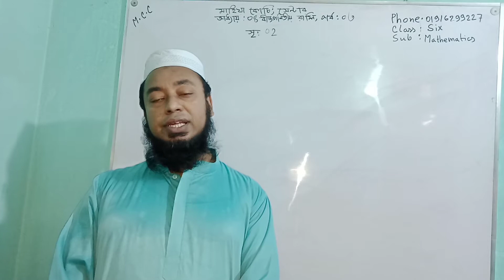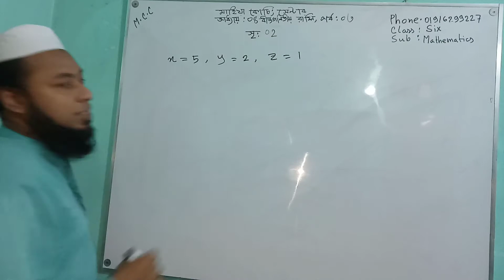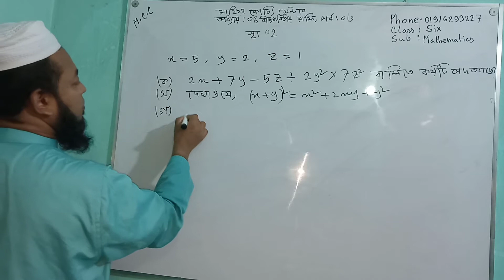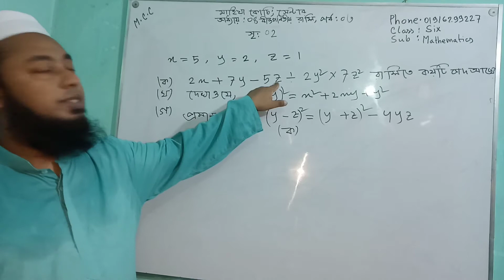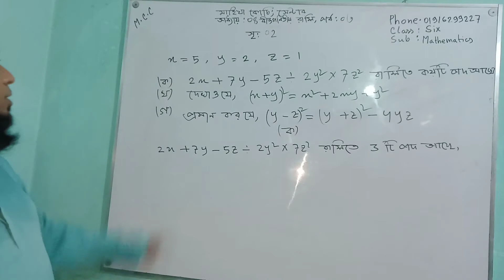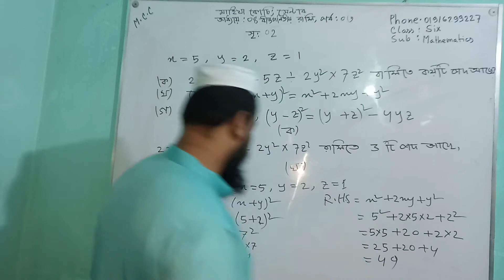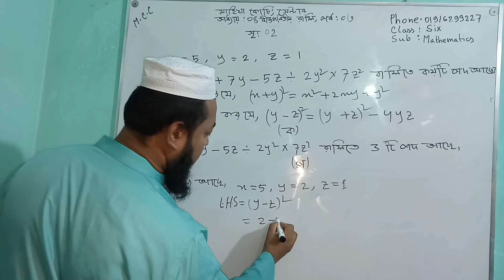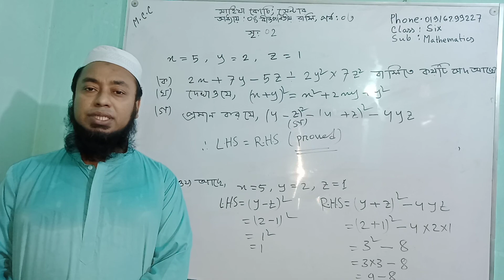Math Class Six Chapter Four Part 03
This video is very important for the students of Class 6
Md.Solyman Senior Teacher An Naf Green Model High School.
Proprietor Mahiya Coaching Center.